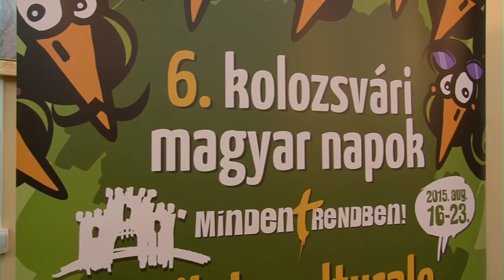Romsics Ignac - Horthy Miklos emlekezete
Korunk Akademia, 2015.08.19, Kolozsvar